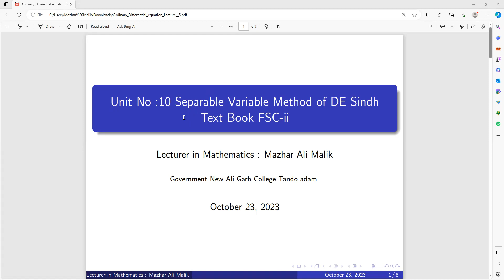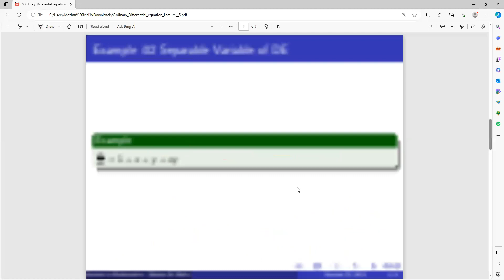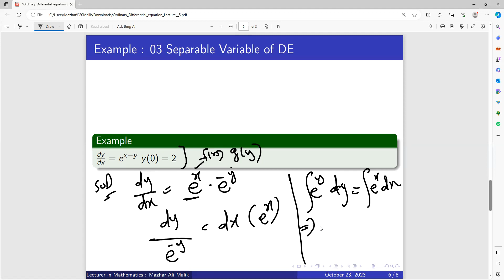Separable Variable Method to Solve Differential Equation | Unit No : 10 | New Math Book Fsc-ii